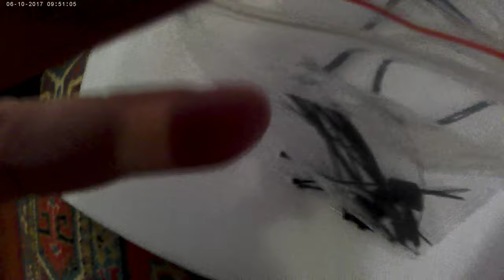распаковка 3д принтера Tronxy X5SA/unboxing 3d printer Tronxy X5SA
чтобы увидеть на распаеовке чтото еще шлите мне биткоины на 3PRjhDYE8ZjSbSk1e3FqvevoZTbwQDVjdu

if you wont see more unboxing help on bitcoin adress  3PRjhDYE8ZjSbSk1e3FqvevoZTbwQDVjdu